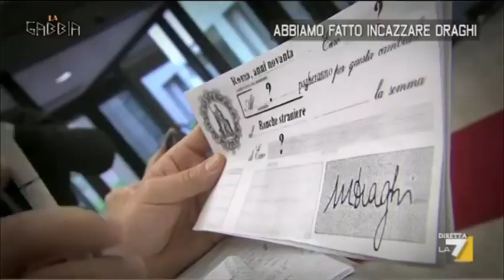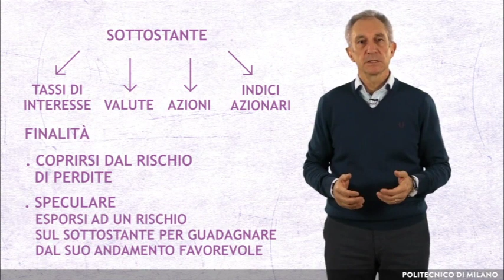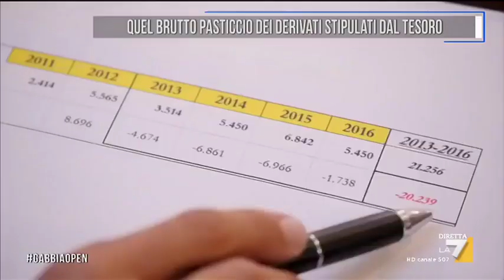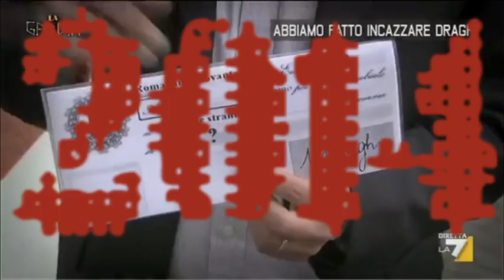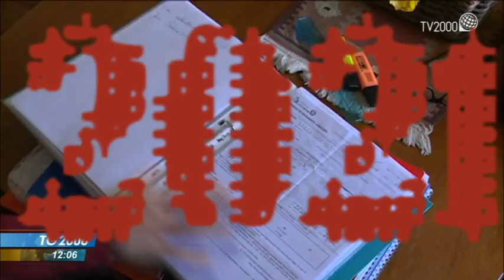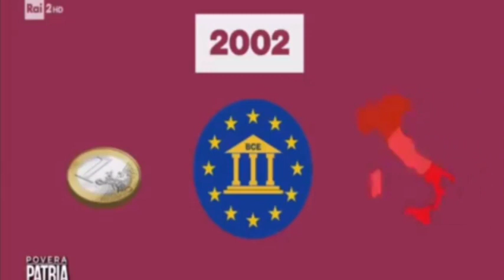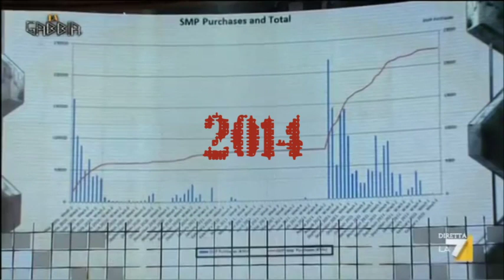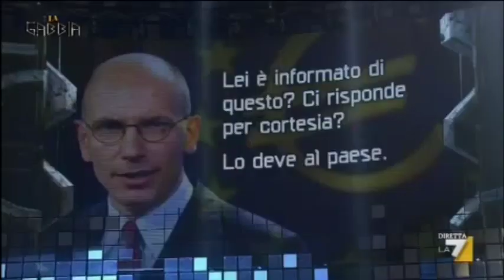Il Male al governo. Le crisi pianificate con l'euro dalle banche in decenni di demolizione graduale.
Lettura consigliata per vedere oltre la nebbia di ciò che sta accandendo:
◼︎ Gianluca Magi, "Goebbels. 11 tattiche di manipolazione oscura", prefazione J.-P. Fitoussi, Piano B, 2021